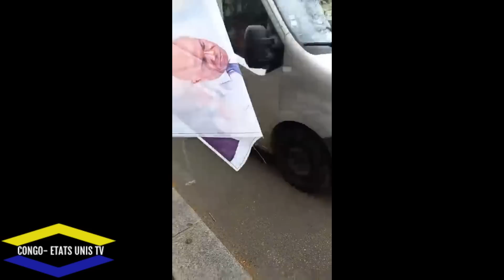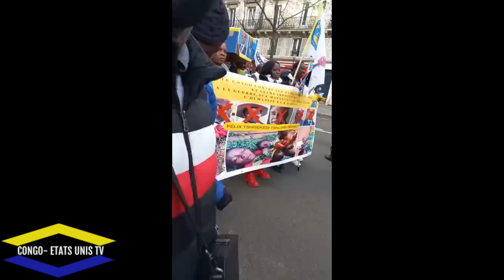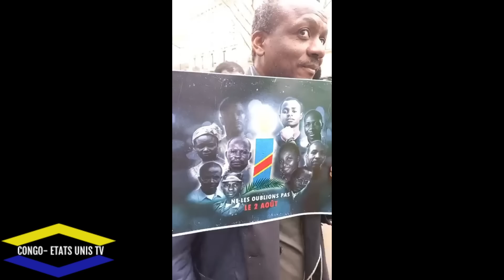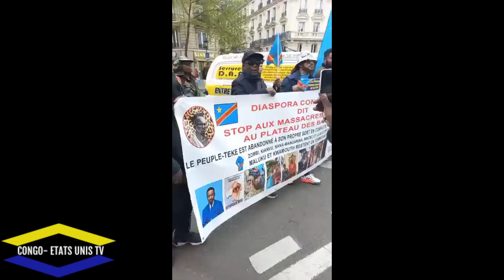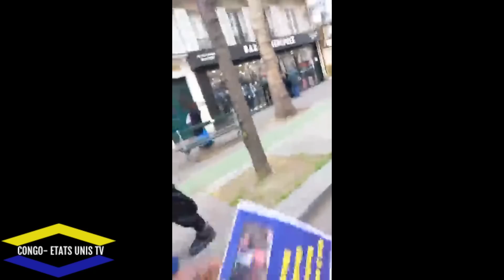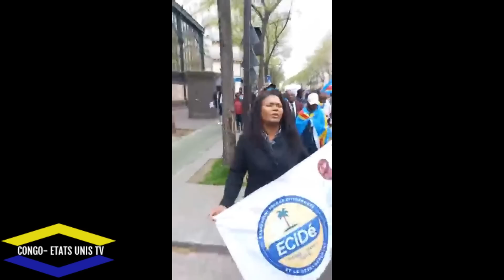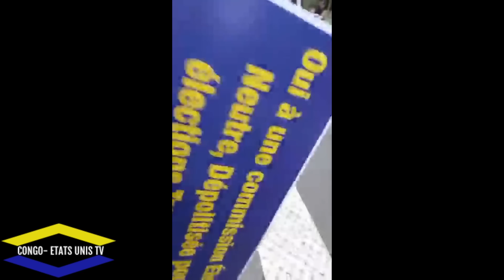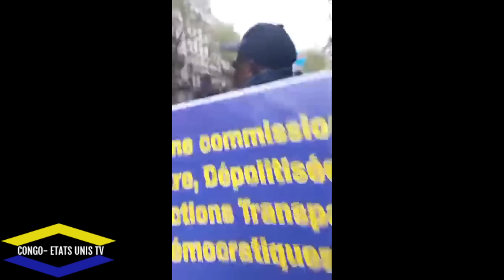GRANDE MARCHE A PARIS BA COMBATTANTS BALOBI TSHILOMBO AKOMA POTO LUMBE LUMBE NA NYAKERU